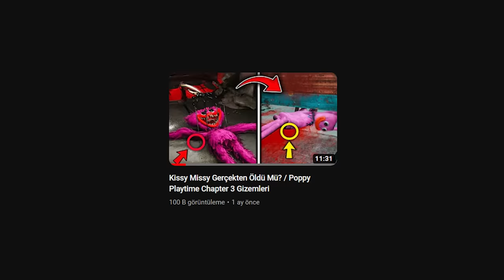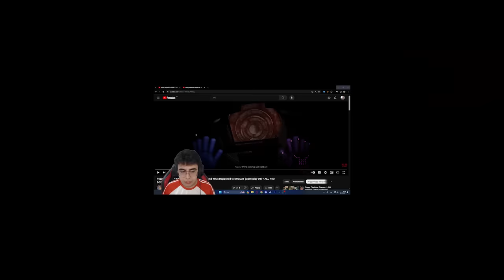Poppy Playtime Chapter 4 OYUNU SIZDIRILDI! (ama sahte olarak)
Poppy Playtime Chapter 4 oynanış ve chapter 3 oynanış gibi videolardan sonra yuukrp ama sahte olarak serisinin yenisi geldi. Yarın FNAF Hakkında Bilmediğiniz Gizli 50 Bilgi gelecek beklemede kalın.